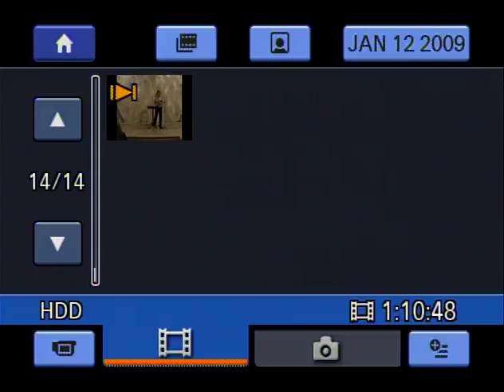A Night for the Museum with Mr. John S. Willis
A Night for the Museum
Mr. John S. Willis
2009 Season for “Night for the Museum” will be filled with History
John Stillmon Willis, Jr. To Be The First Speaker of 2009

The Dorcheat Historical Association Museum, Inc announces the first “Night for the Museum” of 2009.  These events were such a huge success in 2008 with 9 speakers’ total for the year.  Each event was recorded and made into a DVD.  These DVDs are a part of the fundraising efforts of the always expanding and progressing new museum.
Museum director Schelley Brown stated, “Last year with our June opening we wanted to get the word out about the museum and what better way to do that than to tell our parish history from people that have lived it or whose grandparents experienced it.”  The events have included a wide range of subjects from the Civil War – the 1940’s and 50’s recreation at Hunter’s Playhouse.  Each event was attended by 150-200 guests.  Many of these people traveled a great distance to attend the monthly events.
Monday January 12th, 2009, Mr. John S. Willis will be the first guest speaker for the 2009 season.  Mr. Willis a longtime Webster Parish citizen grew up in the Doyline area of the parish.  John Stillmon Willis, Jr. was born on the Willis farm south of Doyline to Ada Kennon Willis and John Stillmon Willis, Sr. in June of 1919.  Ada Willis would succumb to along illness when John was just 4 years old.  John was then raised by his grandparents John Gladden and Anna Willis.  He graduated with a degree in Agronomy from LSU.  He farmed until Pearl Harbor.  He spent four years in the service, the later three years in the Army Air Corps.  His combat service was as a B-17 Pilot out of Deephen-Greene Airbase with the 452nd Bomb Group in England.  The average casualty rate for the Bomb Groups was a staggering 77% with his unit having an 85% casualty rate.  Willis flew amazingly over 30 missions. After leaving the service John spent 20 years in the family lumber business.  The next 20 years many remember Mr. Willis and his late wife Mrs. Lillian Life Willis as a part of the Webb Hardware family.  These two played important parts in the fabric of our community.  They retired in 1988.  Lillian died in 2006.  Mr. Willis will be speaking on his early childhood days around Lake Bistineau as well as his amazing stories of WWII and life in our surrounding communities.  Ms. Brown commented, “I know Mr. Willis is going to be a wonderful first speaker for 2009.  We are so excited that he has agreed to do this for us.  He has wonderful stories and I know that everyone is going to enjoy listening to him.”
Monday January 12th, 2009, was the evening for one of the biggest crowds yet for a “Night for the Museum.”  They came to hear Mr. John S. Willis the first guest speaker for the 2009 museum season.  Museum Director; Schelley Brown stated, “I knew Mr. Willis was going to draw a large crowd from the amount of calls we begin receiving early last week.  You could have heard a pin drop as Mr. Willis told of his many missions in such detail with twist of humor and through a few tears shared by the crowd.  It is amazing to see someone with that kind of memory for detail share those moments in their life.  I am so pleased with the response to these historic events.  We had a crowd tonight of over 200, we had to go next door to get more chairs!  People waited in line to get a chance to talk to Mr. Willis and thank him for what he did in WWII.  It was a very moving night for everyone.”
 Mr. Willis a longtime Webster Parish citizen grew up in the Doyline area of the parish. John Stillmon Willis, Jr. was born on the Willis farm south of Doyline to Ada Kennon Willis and John Stillmon Willis, Sr. in June of 1919.  Mr. Willis spoke of his amazing experiences.  He spent four years in the service, the later three years in the Army Air Corps. His combat service was as a B-17 Pilot out of Deephen-Greene Airbase with the 452nd Bomb Group in England. The average casualty rate for the Bomb Groups was a staggering 77% with his unit having an 85% casualty rate. Willis flew amazingly 35 missions. Mr. Willis even had a humorous encounter with the famous Lieutenant Colonel James “Jimmy Doolittle (Doolittle’s Raiders) that resulted in a surprise brand new B-17 for Mr. Willis.  Many remember Mr. Willis and his late wife Mrs. Lillian Life Willis as a part of the Webb Hardware family. These two played important parts in the fabric of our community. They retired in 1988. Lillian died in 2006.